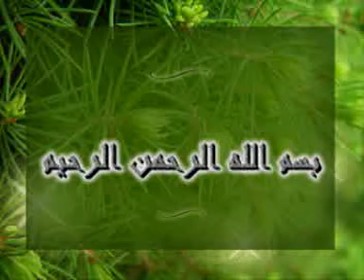تفسير سورة الطور رقم4 - الشيخ مصطفى بنحمزة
دروس في تفسير كتاب الله بمسيجد الأمة بوجدة لفضيلة الدكتور مصطفى بنحمزة